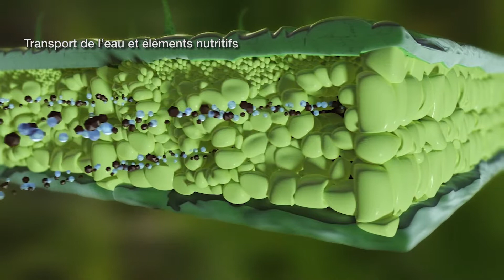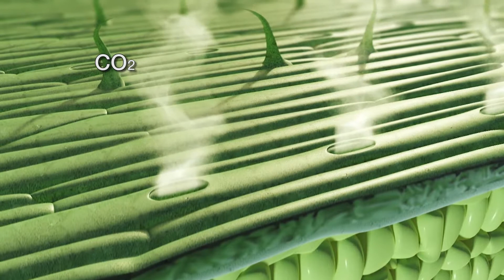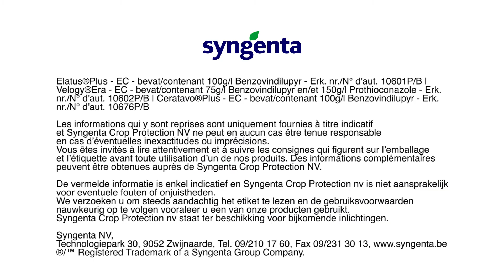Solatenol werking 3D deel 1 FR